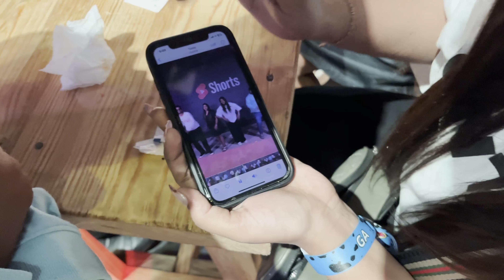MEET SUFIYA NIDA AND NAGMA MIRAJKAR | YOUTUBE FAN FEST 2024 MUMBAI | SHAIKH MUSTAFA | VLOG #29/100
Shaikh Mustafa
YouTube fan Fest
Fan Fest 2024
Mumbai diaries
Marine ice cream
Fest vlog
Shopping in Dadar
Best clothes in Dadar
Most famous beach in mumbai
Mumbai Juhu
Tour place
Foreigner in mumbai
Creator
Trip
Muslim
Best friend
Hotel party
Muslim food
Bestie
Friend vlog
Mumbai news
Indian lifestyle
Best place in mumbai
Best property in Mumbai
South mumbai
Wedding in mumbai
Mumbai festival
Friend vlog Mumbai
Mumbai shopping
Mumbai vlog
Mumbai lifestyle
Mumbai, fashion
Daily vlogs in Mumbai
Festival shopping in Mumbai

THIS VIDEO WAS MADE UNDER HYGIENE CONDITIONS. TAKEING ALL NECESSARY PRECAUTIONS

Music I use :
Intro sound: intro music it take for YouTube library

Till then stay blessed stay happy and I love uhh all

I am more active on instragram

If you didn't then make sure you
Coz it's totally free so hit the button and enjoy (THANK YOU)